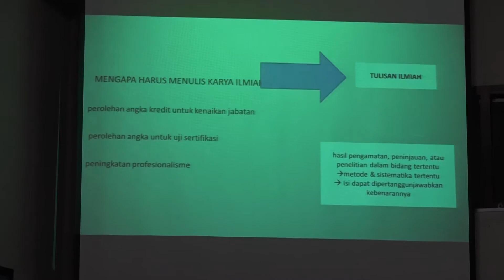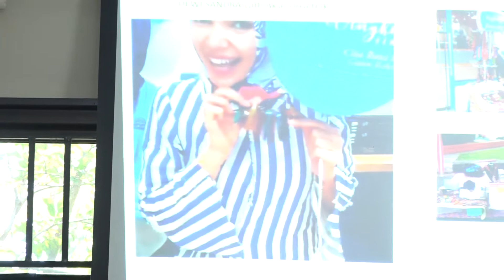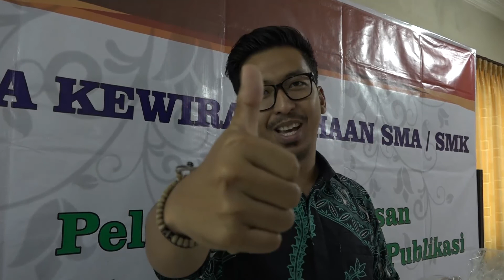Lomba Kewirausahaan dan Pelatihan Penulisan Artikel FE USM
Semarang – Dalam rangka menjalin silaturahmi dengan perguruan tinggi lain dan SMA / SMK di Kota Semarang, Fakultas Ekonomi Universitas Semarang mengadakan Lomba Kewirausahaan SMA / SMK dan Pelatihan Penulisan Artikel Ilmiah & Teknik Publikasi, di Gedung N, Universitas Semarang.

Pada seminar ini FE USM tidak hanya menyediakan waktu untuk para narasumber memaparkan materinya, namun juga terdapat sesi diskusi dimana para peserta seminar dapat mengutarakan pendapatnya terkait penulisan karya tulis ilmiah. Adapun narasumber pada seminar ini adalah salah satu dosen FE, Yuli Budiati SE MSi.

Siswa yang mengikuti lomba kewirausahaan dibagi menjadi 7 tim dan setiap tim terdapat 3 anggota kelompok. Terdapat 3 juri yang menilai dalam lomba ini, yaitu Sugeng Riyanto SE MM selaku Wakil Dekan I FE, Teguh Ariefiantoro SE MM selaku Ketua Jurusan Manajemen, dan juri tamu Sela “Serempet Gudal”. Penilaian lomba ada 3 aspek utama yaitu Produk, Stand, dan Teknik Presentasi. Tujuan diadakannya lomba ini adalah untuk menumbuhkan motivasi berwirausaha di kalangan pelajar.

Dekan FE USM mengatakan, kegiatan ini merupakan ajang promosi FE USM yang sudah mampu meluluskan ribuan mahasiswa dan merupakan Fakultas Ekonomi dengan jumlah mahasiswa terbanyak, sekalian memanifestasikan rasa syukur atas kepercayaan tersebut.

Produksi USMTV 2019